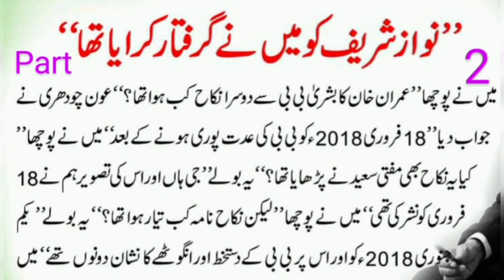Nawaz Sharif Ko Main Ne Giraftar Karaya Tha || Javed Chaudhary column 29 January 2023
nawaz Sharif Ko Main Ne Giraftar Karaya Tha Javed Chaudhary column